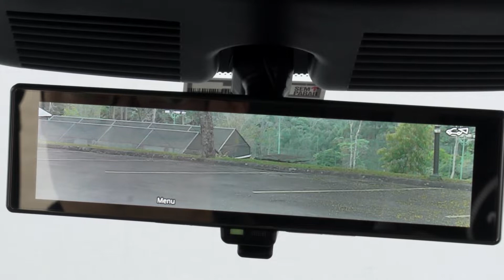Nissan amplia qualidades do LEAF na linha 2023: zero emissão com autonomia de até 272 quilômetros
A Nissan comercializa o LEAF, modelo 100% elétrico, desde 2010 na Europa com o lançamento da primeira geração. A segunda geração foi apresentada em 2016 e comercializada no Brasil a partir de 2019. Agora a marca, que afirma querer “levar a eletrificação a mais e mais brasileiros”, apresenta o LEAF 2023, a terceira geração que o Hojemais Araçatuba teve a oportunidade de conhecer e avaliar.

A nova geração com um e-powertrain equipado com baterias de íon-lítio de 40 kWh, que entrega potência equivalente a 150 cavalos, torque de 32,6 kgfm e autonomia de até 272 quilômetros no Inmetro.

O modelo oferece três modos de condução, de acordo com a necessidade do condutor: ECO, que ajuda a limitar o desempenho do motor e a economizar energia; “B” (Brake), que usa uma frenagem regenerativa mais potente, para recarregar com mais eficiência a bateria, mas sem comprometer a potência do veículo; e “D” (Drive), o modo de operação normal com a potência máxima do motor.

O sistema de recarga está localizado na parte frontal do LEAF 2023 e, além da entrada tipo ChadeMo, para carga rápida, o modelo vem agora com entrada tipo 2, o padrão europeu, de sete pinos, mais comum nos pontos de recarga no Brasil.

Um aliado na condução mais eficiente do Nissan LEAF 2023 é o e-Pedal, inovação que permite ao motorista simplificar movimentos na hora de acelerar, desacelerar e parar o carro, pois pode utilizar somente o pedal do acelerador para todas essas ações.

O funcionamento é extremamente simples: soltando o pedal do acelerador, o carro irá parar de forma gradual e suave, sem necessidade de se pressionar o pedal do freio. Essa tecnologia elimina a necessidade de os motoristas moverem constantemente o pé do pedal do acelerador para o de freio para reduzir a velocidade ou parar o veículo completamente.